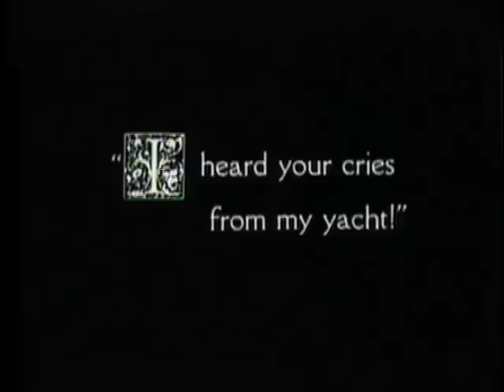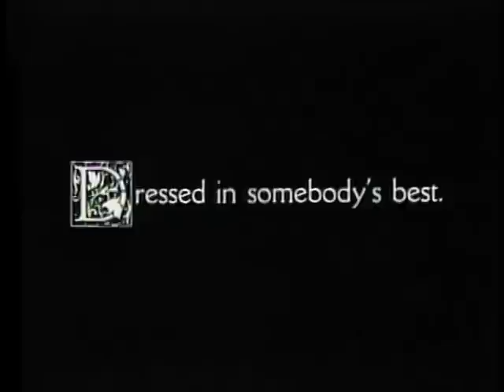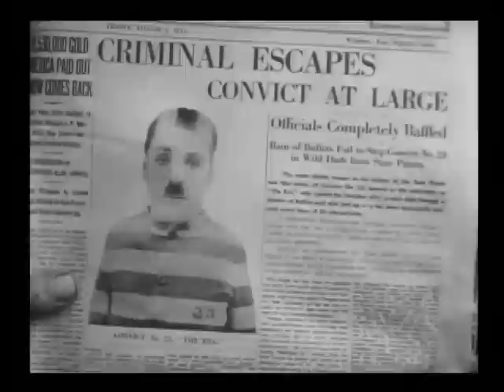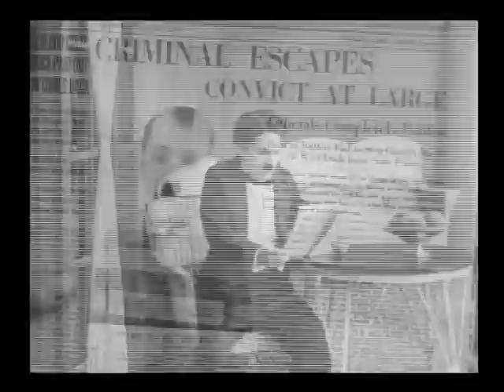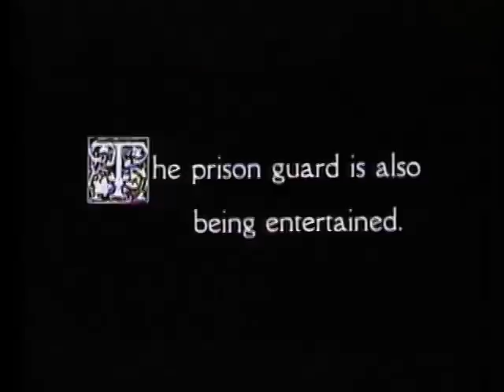The Adventurer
The Little Tramp escapes from prison; saves a girl and her mother from drowning; and creates havoc at a swank party.